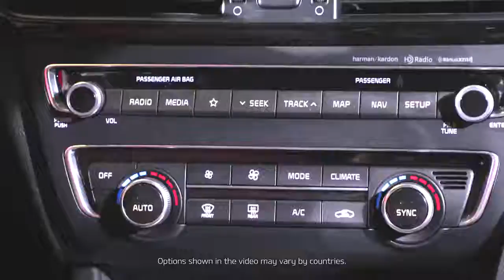Quick Look 2019 Optima Kia